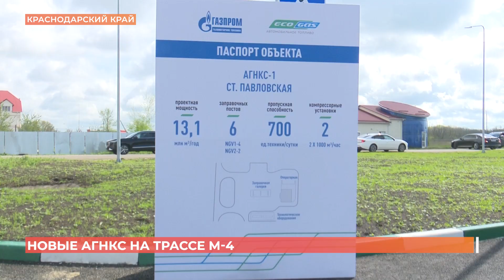На трассе М-4 "Дон" открыто 9 новых газовых заправок